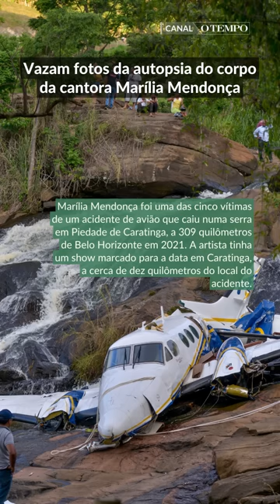Fotos da autopsia do corpo de Marília Mendonça vazaram nas redes sociais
O vazamento revoltou os fãs e também a família da artista.  A família da cantora pediu para as pessoas não compartilharem as fotos. Segundo a equipe de Marília, as autoridades estão sendo contatadas para que as medidas cabíveis sejam tomadas.